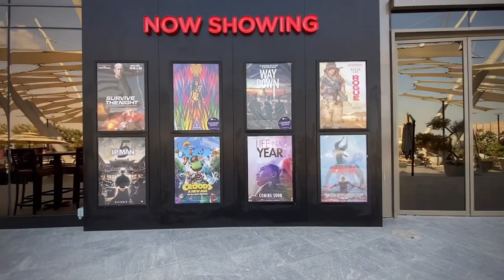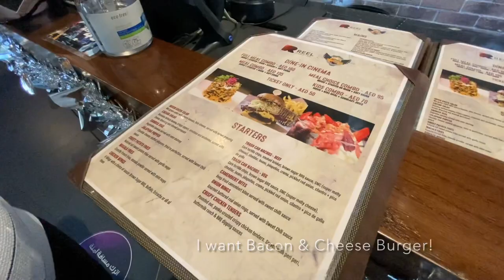REEL DINE-IN CINEMA @ JEBEL ALI RECREATIONAL CLUB DUBAI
Our family went for Movie Date to watch The Croods A New Age (Part 2) @ Reel Dine-in Cinema located in Jebel Ali Recreational Club in Dubai, UAE.

We had an amazing experience! 👌👌👌

REEL DINE-IN CINEMA

A restaurant and cinema rolled into one

Say goodbye to standard cinema snacks and indulge yourself with restaurant-prepared culinary delights served to your diner-style seats, while you enjoy the latest blockbusters on the big-screen.

DINER-STYLE SEATING

GET COMFY

Choose what you want from the extensive restaurant menu, and while it's being freshly prepared, relax in your leather seat that looks like it's been taken straight from your local diner.

Once your meal's ready, our waiters will bring it to the bench-table in front of you, so you can tuck-in without taking your eyes off the screen. There's even a little light, so you don't spill anything.

GOURMET MOVIE MEALS

GRUB'S UP

From starters and salads to pizzas, burgers and delicious desserts, Dine-in Cinema has treats for every taste bud. We serve breakfast, lunch and dinner, served directly to your seat while the action's on.

*Available at The Pointe and Jebel Ali Recreation Club

My passion is to create videos, share my stories, bring happiness, and try to inspire others. Also, my goal this year is to reach 1K SUB & 4K WH. So, if you liked this video please free to support, share your love and give it a :